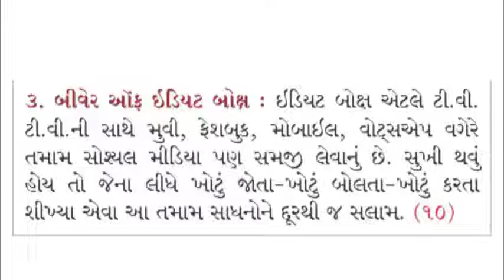022. New Year Msg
Video from Bharat Dholakia